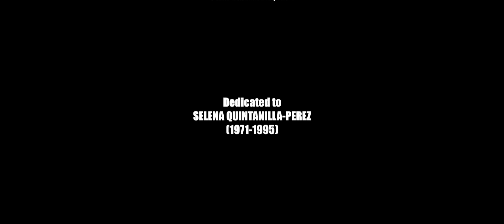DLC: WB & NLC & MGM & Amblin (1996)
--PLEASE READ DESCRIPTION VERY CAREFULLY BEFORE COMMENTING--

NOTE: NOT FOR BAD USERS, SPAM BOTS, PORN BOTS OR SCAM BOTS!

This video is made by me, as of the logo man.

Full Title -- Dream Logo Combos: Warner Bros. & New Line Cinema & Metro-Goldwyn-Mayer & Amblin Entertainment (1996)

As part of my own movie logos and inspired by the Dream Logo makers, here are some of my dream logos. The opening logos are the 1984 Warner Bros. Pictures logo (with own fanfare by Max Steiner & the 1992 Time Warner Entertainment byline) and the 1995 New Line Cinema logo (with "The Gremlin Rag" 2nd quickie variant by Jerry Goldsmith and Turner byline). The closing logos are the MGM & Star Partners in-credit logo and in memoriam - Selena Quintanilla-Perez (with one of her songs, "I Could Fall in Love"), the 1995 Metro-Goldwyn-Mayer Pictures logo (with 1995 lion roaring sound; it was shown at the end of the film as of 2019), the 1985 Amblin Entertainment logo (with own fanfare by John Williams) and the "Distributed by Warner Bros. Pictures" logo that has the WB Pictures Shield from 1984 with the 1992 Time Warner Entertainment byline and the 1972 remastered television musical jingle (long version and single standard pitch). Between logos, this is the homemade movie poster I made.

P.S. -- These logos are from one of my own homemade movies, "Return of Lord Darkar" (1996; directed by Sam Pillsbury, also the director of Free Willy 2, and my homemade animated movies, Dangerous Squirrel 2 & 5).

Special Thanks to Ethan Anania, Ginger & Ean Manley, Timothy Conner I & II, JR100, Thuy, and NikolaiBelinskiFan2001.

Credits (and apologies) to oldcbsfantwo - Roy Neary (for one of the Warner Bros. Pictures logos), some of the original users for original logos and megamanj2004x (for the audio of the 1972 Warner Bros. Television logo).

Remastered and remade with Microsoft Paint and Vegas Pro.

USA Rating: PG (Animated Violence and Scary Moments)
Canada Rating: PG
UK Rating: 12A
Aussie Rating: PG

Genre: Action/Adventure, Animation, Comedy, Fantasy & Science Fiction

These logos I have and I made my own homemade movie poster since my previous generation. However, just to inform you folks that my homemade movies are spoof and fake.

The content shown in this video (even though it's my idea) hasn't owned by any of us or all of us (not even those logos, the musical themes or my own homemade movie posters). All rights (even though my homemade movies are my ideas) belong to the original owners of the content shown in this video. This is being uploaded for preservation and entertainment purposes only. Copyright Disclaimer Under Section 107 of the Copyright Act 1976 (celebrating 45th Anniversary), allowance is made for "fair use" for purposes such as criticism, comment, news reporting, teaching, scholarship, and research.